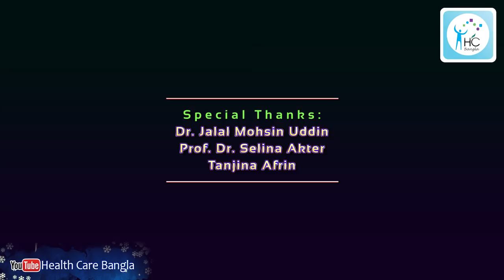ফুসফুসের যত্নে করণীয় | Q/A Session: How to take care of your lungs?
আলোচনা করেছেনঃ
ডাঃ জালাল মোহসীন উদ্দীন,
মেডিসিন ও বক্ষব্যাধি বিশেষজ্ঞ।
জাতীয় বক্ষব্যাধি ইন্সটিটিউট ও হাসপাতাল, মহাখালী, ঢাকা।
এবং প্রেসক্রিপশন পয়েন্ট, বনানী শাখা, ঢাকা।

Health Care Bangladesh
Health Care Bangla
HealthCareBangladesh

Speaker:
Dr. Jalal Mohsin Uddin
Medicine and Chest Specialist.
National Institute of Diseases of the Chest and Hospital, Mohakhali, Dhaka.